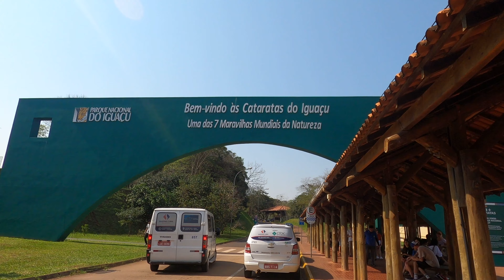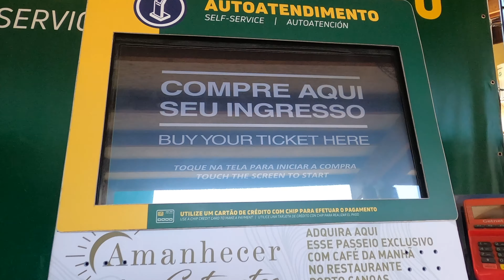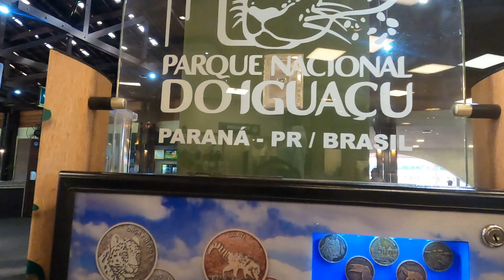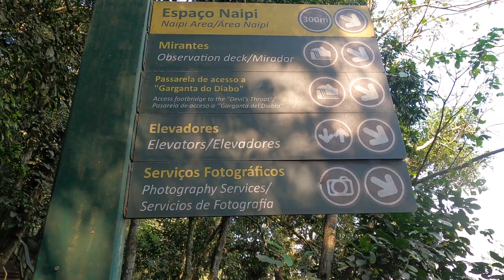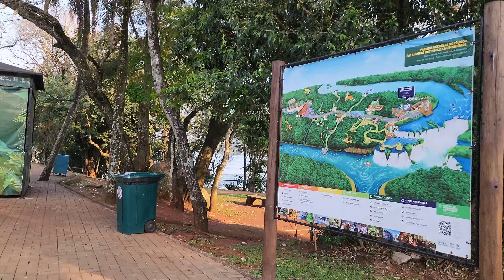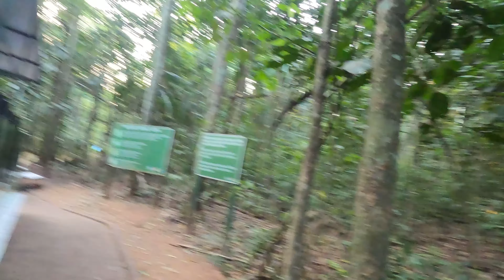This should be a World Wonder: Iguazu Falls Brazil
CATARATAS DO IGUAÇU in Brazil (IGUAZU Falls) is my 2nd world natural wonder and it deserves every accolade it gets.

Quick Links
00:00 Introduction
04:58 The Trail Walk
10:50 The main waterfall
18:18 The boat ride
32:28 Outro